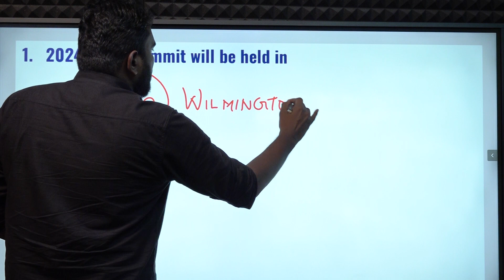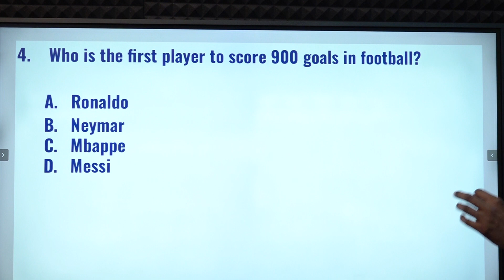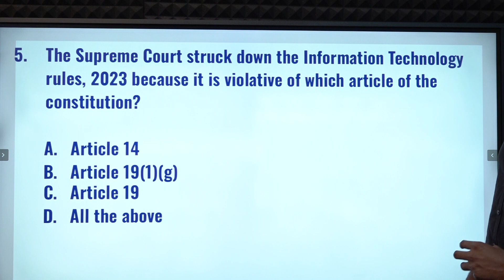CURRENT AFFAIRS BANKING SSC | SEPTEMBER-22 | Suresh IAS Academy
For Books:
For Online Class :
For Admission:
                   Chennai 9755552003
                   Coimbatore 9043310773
For Online test